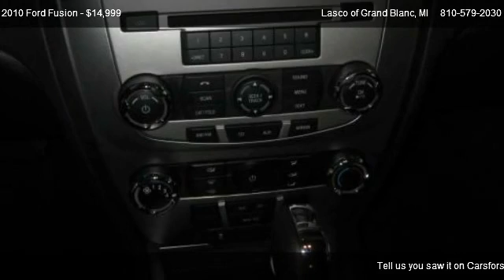2010 Ford Fusion SE - for sale in Grand Blanc, MI 48439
5470 Ali Dr

Come test dirve this 2010 Ford Fusion SE for sale in Grand Blanc, MI.